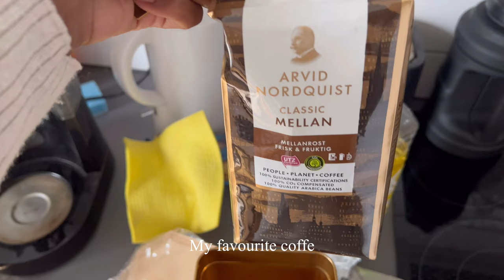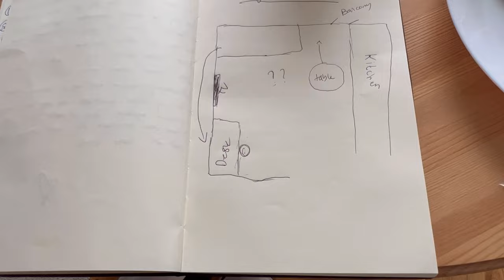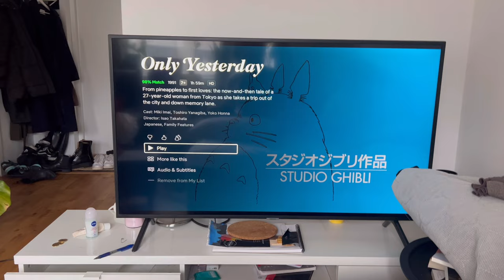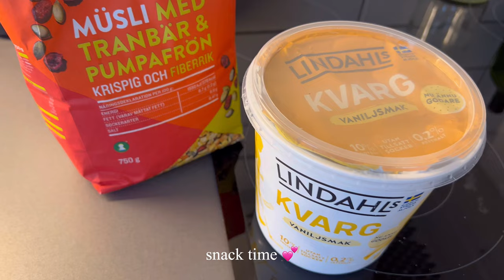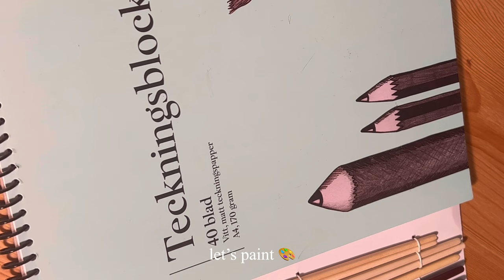cleaning my small apartment, planning room makeover| journaling + painting 🌻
Will start a series of apartment makeover, super excited to fix my 27sqm apartment to be more cozy and functional